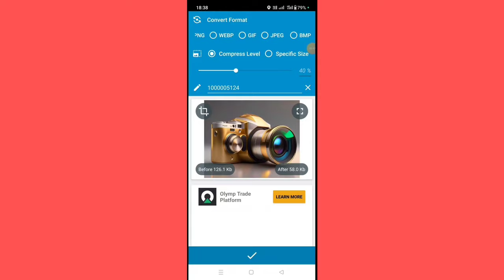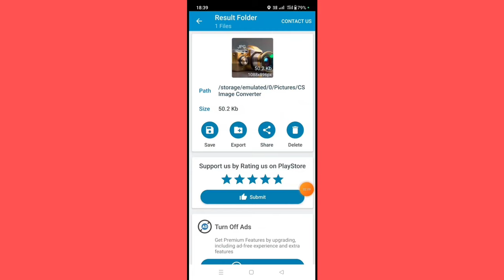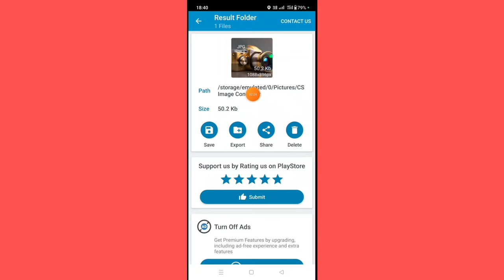How to convert any image into the JPG form in Telugu/ image to JPT convert Telugu